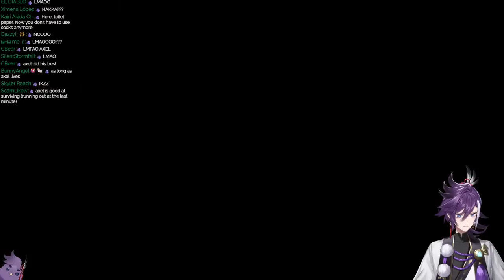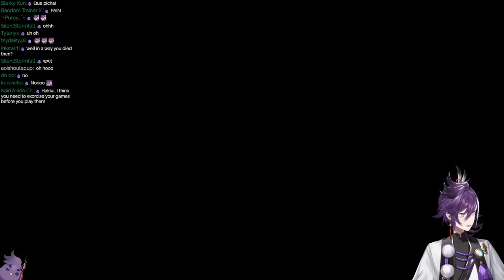【 Forewarned】TIME TO INDIANA JONES THIS SHIT BABY! W/@JosuijiShinri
spooky game with the boys @JosuijiShinri   @RegisAltare @AxelSyrios  WHAT COULD GO WRONG!

This game is being streamed and monetized after confirmation with Dreambyte Games

Hakkito (Tier 2):
-(1) Head pat

Birbxorcist's Apprentice (Tier 3):
- Member exclusive serenades!

El Hakkito Supremo (Tier 5):
-One-time handwritten thank you note to the member!

🎁 MERCH 🎁
▼Official Online Shop▼

🎩Gavis Bettel / ガビス・ベッテル🎩
🔅Banzoin Hakka / 万象院ハッカ🔅
🏹Josuiji Shinri / 定水寺シンリ🏹